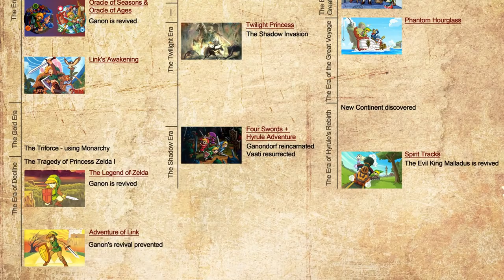Zelda: Breath of the Wild Sequel - Gameplay Trailer Deep Dive Analysis (E3 2021 Nintendo Direct)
It's been two years since the last trailer for The Legend of Zelda: Breath of the Wild's sequel, but Nintendo finally provided another tease this E3! What more can we learn now that gameplay has been shown? What has happened to both Link and Zelda? And what mysteries await in Hyrule? Join Derrick as he takes a Deep Dive into this new trailer!